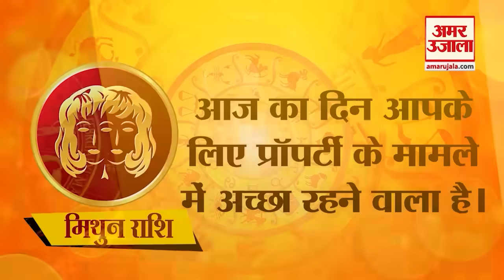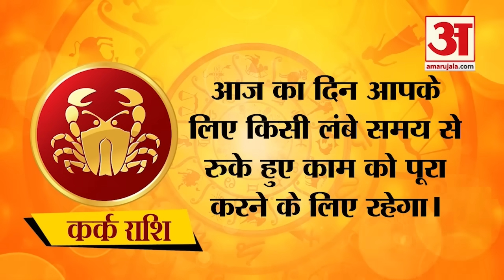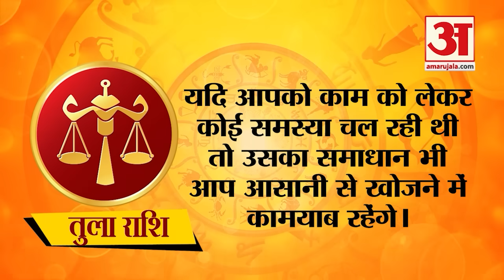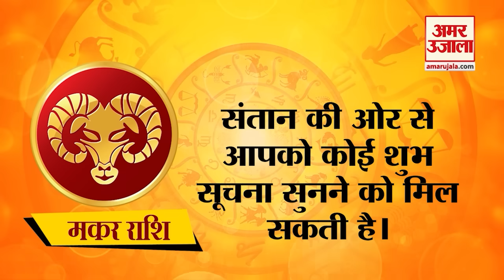Horoscope 16 November 2024: देखिए क्या कहती है आपकी राशि | Aaj Ka Rashifal | Amar Ujala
राशिफल को निकालते समय ग्रह-नक्षत्र के साथ साथ पंचांग की गणना का विश्लेषण किया जाता है। दैनिक राशिफल (Dainik Rashifal) ग्रह-नक्षत्र की चाल पर आधारित फलादेश है, जिसमें सभी राशियों (मेष, वृष, मिथुन, कर्क, सिंह, कन्या, तुला, वृश्चिक, धनु, मकर, कुंभ और मीन) का दैनिक भविष्यफल विस्तार से बताया जाता है। आज के राशिफल में आपके लिए नौकरी, व्यापार, लेन-देन, परिवार और मित्रों के साथ संबंध, सेहत और दिनभर में होने वाली शुभ-अशुभ घटनाओं का भविष्यफल होता है।